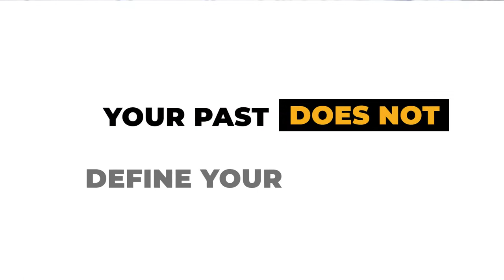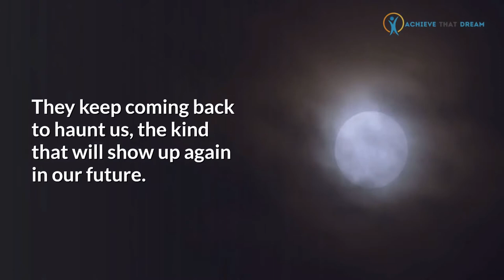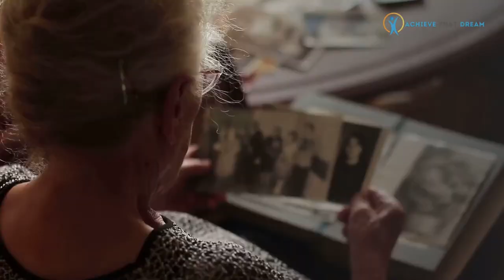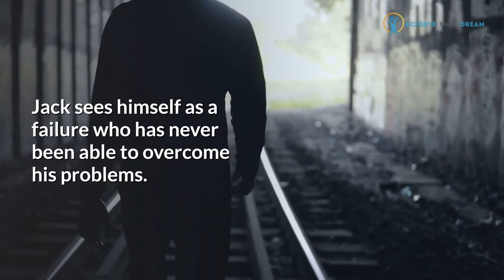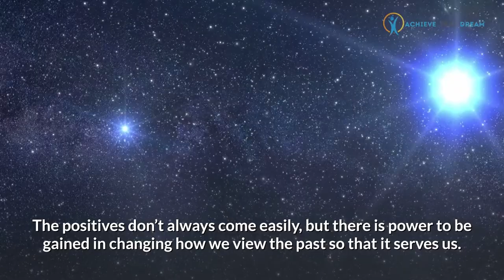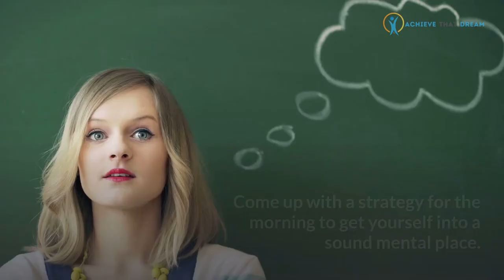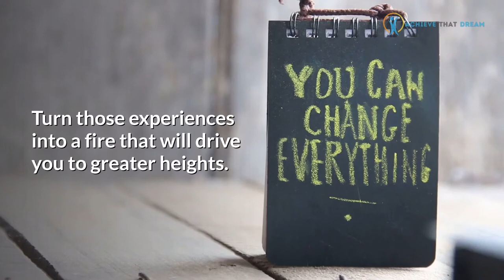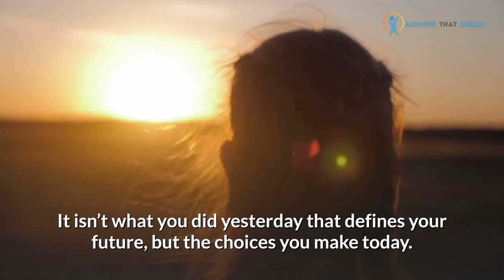Your Past Does Not Define Your Future | How To Get Over The Past And Create The Future You Want!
Your past does not define your future.
We often struggle with past mistakes and how to leave the past behind. But it doesn’t have to be that way.

In this video we take a look at why people obsess over negative memories. We explore the importance of your perspective, how this affects everything.
Your past doesn’t define you unless you let it.

Every day is a new day. You can rewrite your story at any time. You only need to use your past as a fire to climb to greater heights.
You’re not alone. Many successful people were born in poverty or with a difficult upbringing. They were able to use their past as a fuel, a fire that takes them to new and greater heights.

Whatever your past mistakes or experiences are, it’s up to you to change things starting today.

Visuals: Pexels / Pixabay / Other
Voice-over Recording, Audio & Video Production by Achieve That Dream